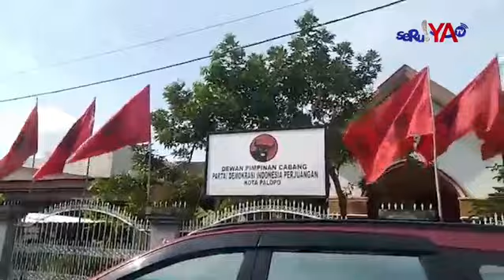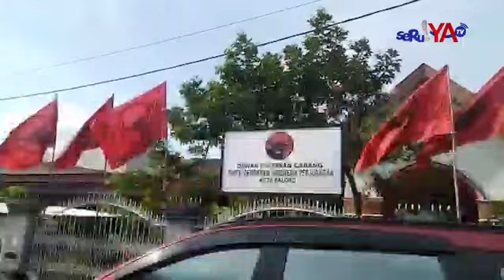KONSOLIDASI PARTAI POLITIK PERKUAT BASIS JELANG PEMILU 2024 DI PALOPO! NASDEM & PDIP SIAPKAN KADER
Menjelang Pemilihan Umum (Pemilu) 2024, sejumlah partai politik mulai mengatur strategi untuk menarik simpatik publik guna mendulang suara pemilih. Partai politik juga mulai giat mengadakan konsolidasi, temu kader, pendidikan politik demi menghadapi pesta demokrasi lima tahunan yang akan memasuki masa tahapan pada Februari 2022.

Di Kota Palopo, Provinsi Sulawesi Selatan, sejumlah partai politik juga mulai membangun kekuatan agar bisa meraih kursi pada Pemilu 2024. Dua partai besar di Kota Palopo, yakni Partai Nasdem dan Partai Demokrasi Indonesia Perjuangan atau PDIP, termasuk dua partai yang paling intens mengadakan kegiatan politik.

Yang menarik, di hari yang sama, Minggu 24 Oktobner 2021, Partai Nasdem dan PDIP Kota Palopo mengadakan kegiatan politik, yakni temu kader dan pendidikan politik.